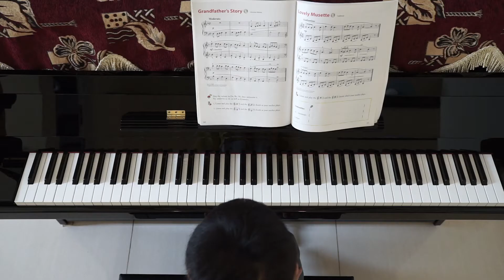Grandfather's Story (Ukrainian Melody - Moderato)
Grandfather's Story
Yamaha Pianoforte 3
Cover by Jayden Liu Kurniawan